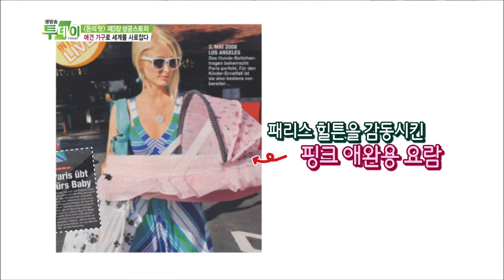생방송 투데이 130726 #12(6)